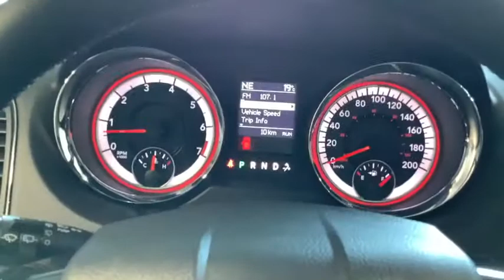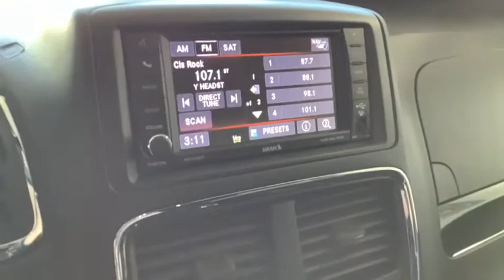0168 2020 Grand Caravan